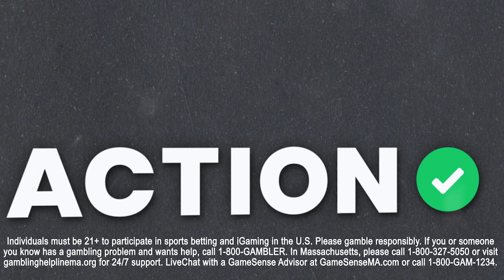NBA Finals Game 1 Reaction | Denver Nuggets vs. Miami Heat Game 2 Picks & Predictions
Senior NBA Writer Matt Moore is live from Denver to give his NBA Finals Game 1 reaction and to preview Game 2.